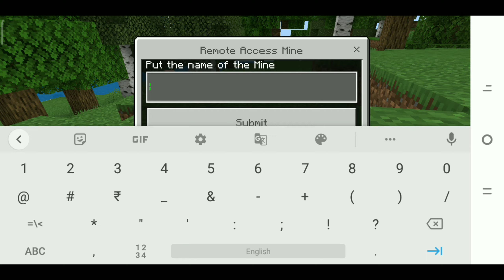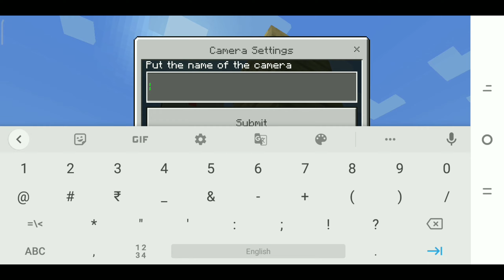Top 4 epic mods for minecraft pe 1.19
TAP BOY

Minecraft video
Gaming video

YASH KASANA

👇🏻 DOWNLOAD Link 👇🏻

🔺Security Mod
Bp

Top 4 Best Survival Mods For Minecraft PE
1.19+ || Minecraft Survival Mods || Minecraft
In Hindi

Top 4  Best Survival Mods For Minecraft PE 1.19+ || Minecraft Survival Mods || mods for mcpe || survival addons mcpe || minecraft 1.19 mods || Mods For Minecraft PE || In Hindi || UG Adventure ||

💠 Creator Of Mod - All Credits Goes To Their Respective Creators So Please If You Creator Of Any Map Let Me Know I Will Definitely Respect You And Give You Full Credit As Per Your Choice

💛Tags💛

Epic mods for minecraft pe 1.19
trying epic minecraft mods minecraft in hindi
Best survival mods for minecraft pe
amazing minecraft mods
Top 4 best mods for minecraft pe 1.19
Top 4 mods for mcpe 1.19
best minecraft mods
minecraft mods 1.19.31
best survival mods for mcpe
Minecraft mods for 1.19
top 4 best mods for minecraft pocket edition 1.19
minecraft but my world is in a jar part 2,
minecraft but my world is in a jar download,
minecraft but my world is in a jar part 3,
minecraft but my world is in a jar mod download,
minecraft but my world is in a jar ujjwal,
minecraft but my world is in a jar techno gamerz,
minecraft but my world is in a jar episode 2,
minecraft but my world is in a jar part 1,
minecraft but my world is in the jar,
minecraft but my world is in a jar book,
minecraft but my world is in a jar by metallica,
minecraft but my world is in a jar bedrock,
minecraft but my world is in a jar block,
minecraft but my world is in a jar bedrock edition,
minecraft but my world is in a jar chords,
minecraft but my world is in a jar calculator,
minecraft but my world is in a jar challenge,
minecraft but my world is in a jar download pc,
minecraft but my world is in a jar download pe,
minecraft but my world is in a jar download java,
minecraft but my world is in a jar download 1.19,
minecraft but my world is in a jar datapack,
minecraft but my world is in a jar map download,
minecraft but my world jar download mcpe,
minecraft my world is in a jar download,
minecraft but my world jar how to download

minecraft but impossible to die mod apk,
minecraft but impossible to die mod apk unlimited money,
minecraft but it's impossible to die mod download pe
minecraft but blocks fall from the sky mod download,
minecraft but blocks fall from the sky download,
minecraft but blocks fall from the sky mod,
minecraft but blocks fall from the sky datapack,
minecraft but lucky blocks fall from the sky,
minecraft but lucky blocks fall from the sky download,
minecraft but blocks are falling from the sky,
minecraft but blocks are falling from the sky skeppy,
crainer minecraft but blocks are falling from the sky,
minecraft but blocks fall from the sky blocks